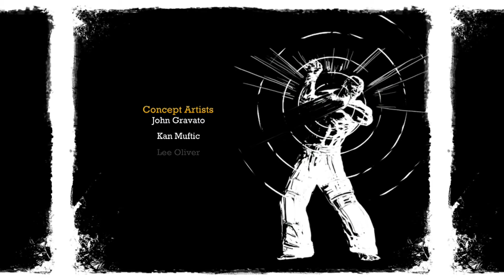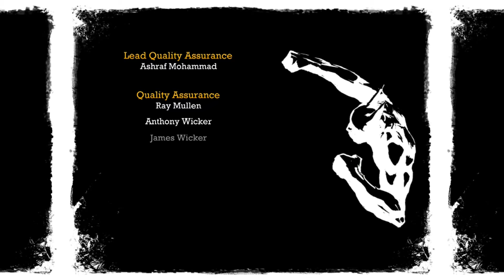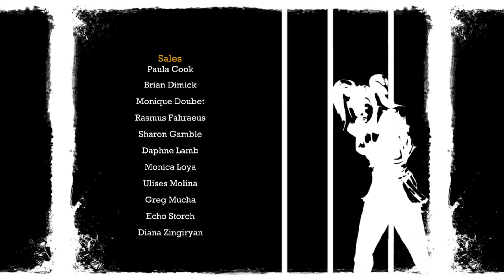Batman Arkham Asylum Final: Batman vs Super Joker!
We finish Batman Arkham Asylum as we face off against the Joker.